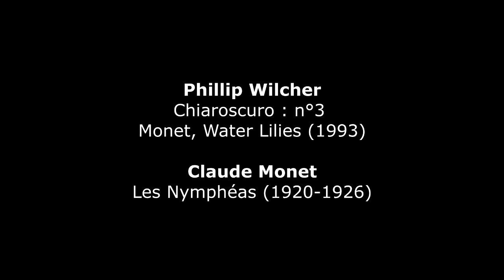Phillip Wilcher : Monet Water Lilies (1993)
Phillip Wilcher (*1958) : Chiaroscuo, suite for piano (selection) : N°3 - Monet Water Lilies (1993) - Jeanell Carrigan, piano
Claude Monet (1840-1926) : Les Nymphéas (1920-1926) - Musée de l’Orangerie, Paris (France)